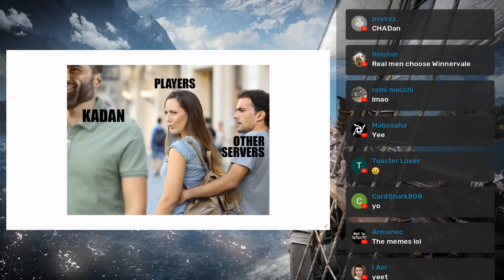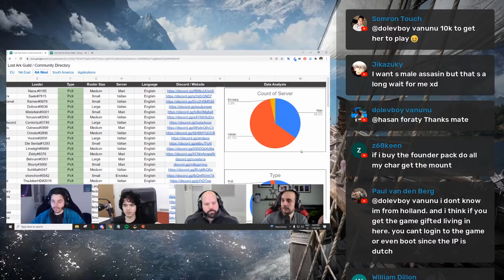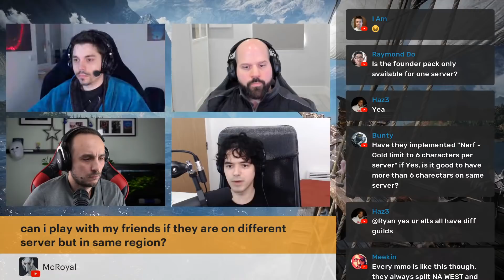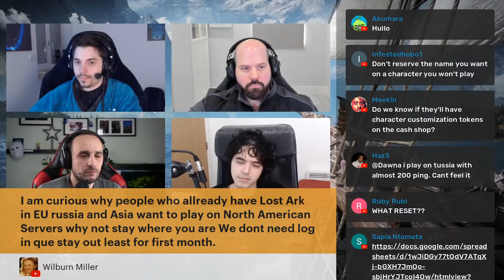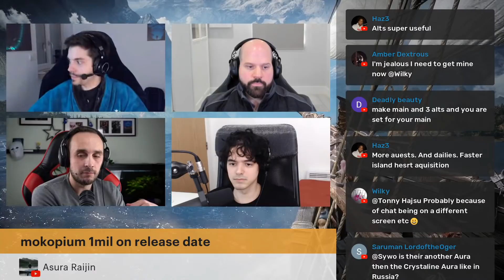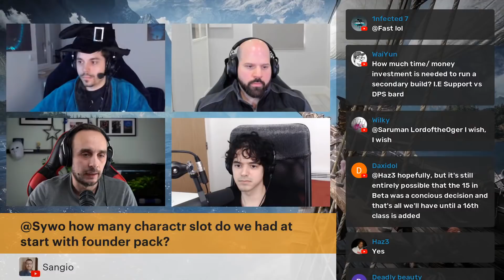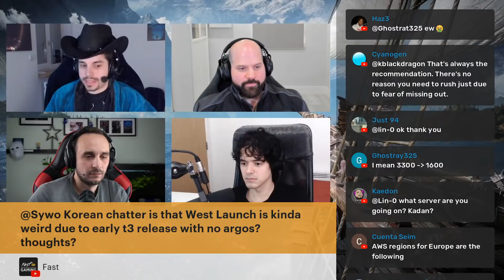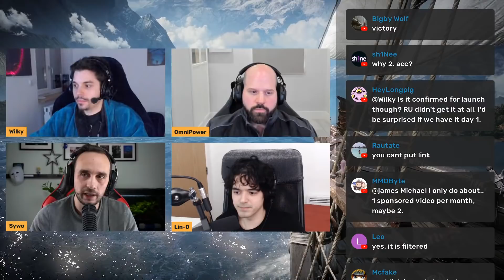The Ark #7 Decisions, decisions... w/ Wilky, Omnipower & Lin-0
In this "The Ark" episode, we dive into Lost Ark's latest roadmap and new features for 2022.
Join me, Wilky & Lin-0 and let us know what your opinions on them are.